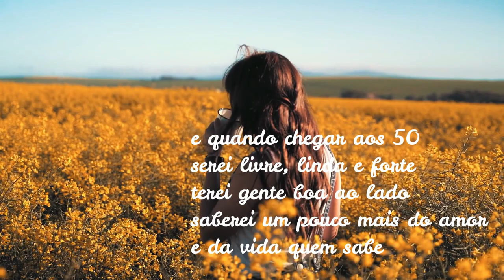Quando chegar | Martha Medeiros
Quando chegar

"Quando chegar aos 30
serei uma mulher de verdade
nem Amélia nem ninguém
um belo futuro pela frente
e um pouco mais de calma talvez
e quando chegar aos 50
serei livre, linda e forte
terei gente boa ao lado
saberei um pouco mais do amor
e da vida quem sabe
e quando chegar aos 90
já sem força, sem futuro, sem idade
vou fazer uma festa de prazer
convidar todos que amei
registrar tudo que sei
e morrer de saudade."

Martha Medeiros

🎤 Narração e produção: Michelle Bianchi
♬ Edição e direção: Michelle Bianchi